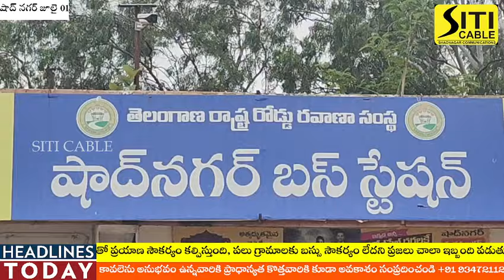నూతన ఆర్వో ప్లాంట్ మరియు నూతన బస్సులను ఆవిష్కరించిన ఎమ్మెల్యే వీర్లపల్లి శంకర్ .